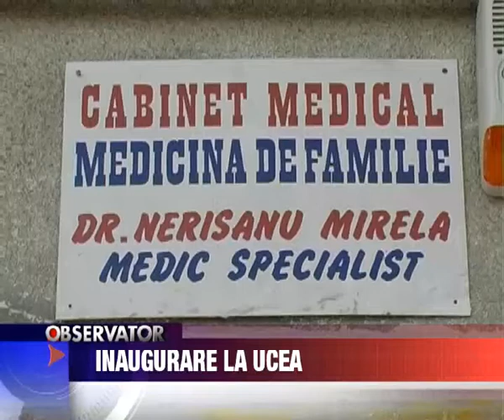Stire 4, 26 Mai 2009, Inaugurare la Ucea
Inaugurare la Ucea